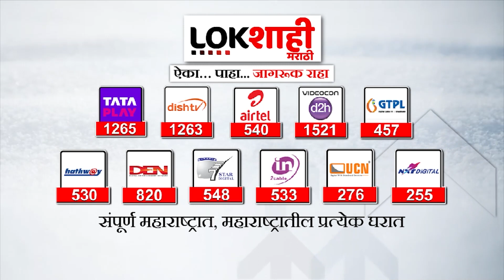Nitin Sardesai :वाशी टोलनाक्यावर 12 सीसीटीव्ही ,सीवूड्समध्ये वॉर रुम, नितीन सरदेसाईंची वॉर रुमला भेट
MNS Toll Plaza War Room : 15 दिवसानंतर मनसे टोलबाबत आक्रमक, तांत्रिक पुरावा न्यायालयात सादर करणार